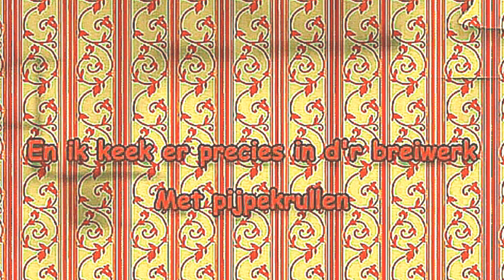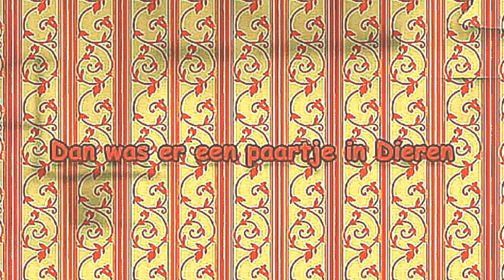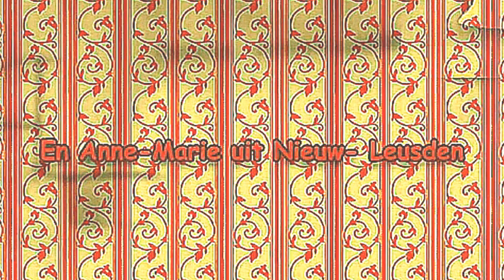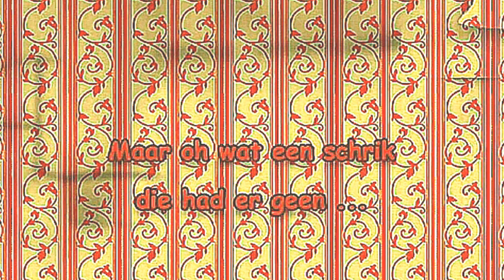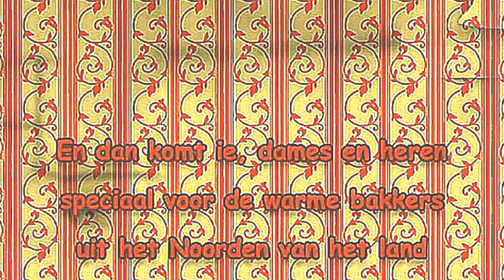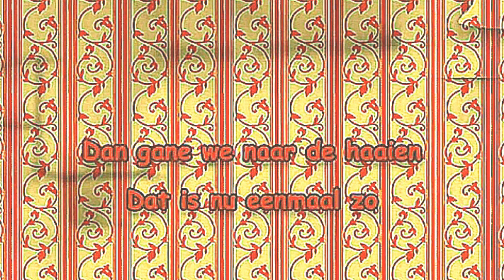Bolle Jan - Limericks & Papegaai Medley (1970) (karaoke)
Nederlandstalige karaoke uit de 70-er, 80-er, 90-er jaren. Genieten van de hits van weleer. Je kunt lekker meeblèren met YouTube in je eigen huiskamer of op een van de vele karaoke party's. Wel eerst even oefenen natuurlijk voordat je jouw interpretatie op je publiek loslaat... Lachen. xxx Bolle Jan's schuine medleys uit de jaren '70.